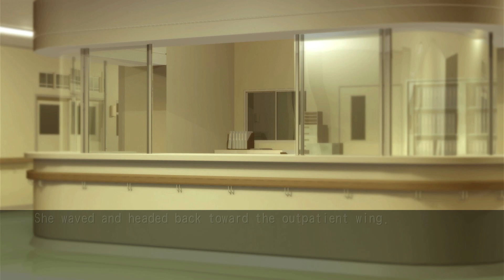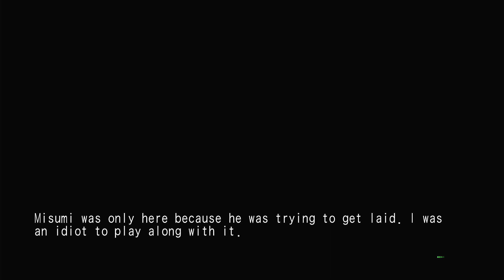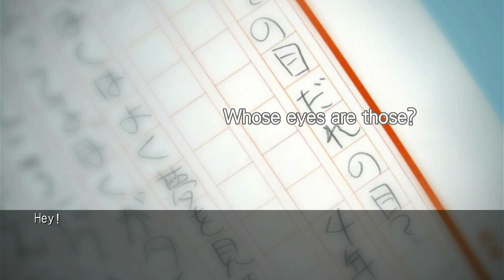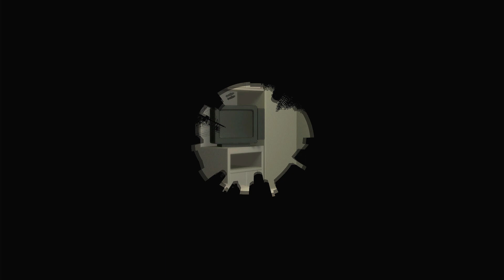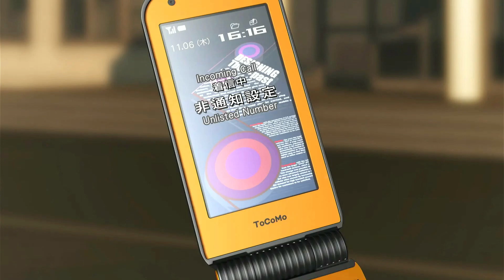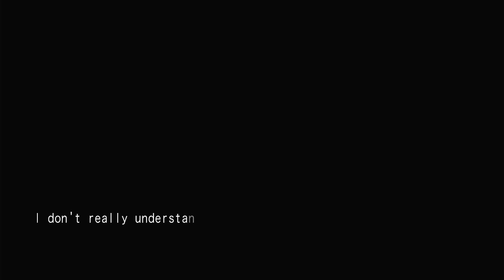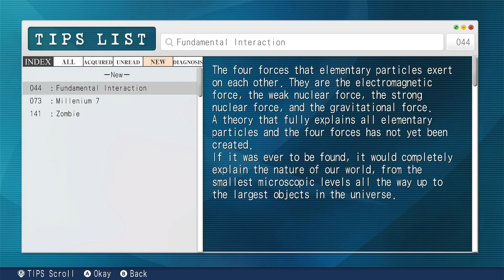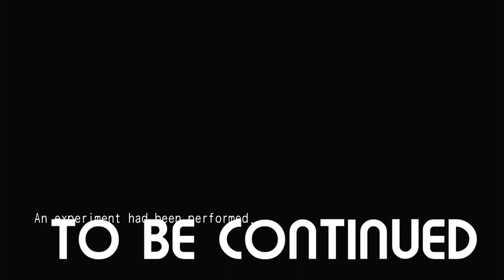Chaos;Head Noah -Part 18- Formula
w=Tf^3 is going to be a world ending equation

Chaos;Head (stylized as ChäoS;HEAd) is a 2008 science fiction visual novel video game developed by 5pb. and Nitroplus. It is the first game in the Science Adventure series. An English localization was released by Spike Chunsoft for Nintendo Switch and Windows in 2022.